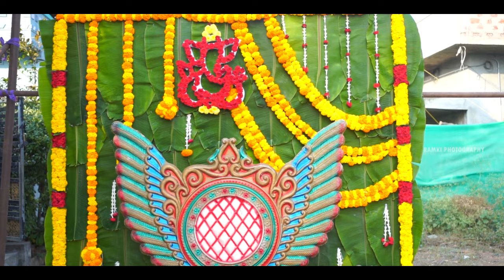Madhuri haldhi ceremony ❤️ by Ramki photography